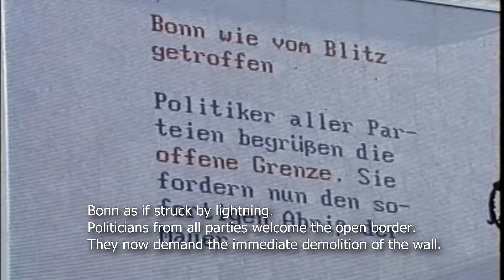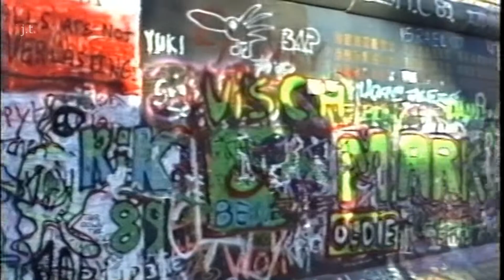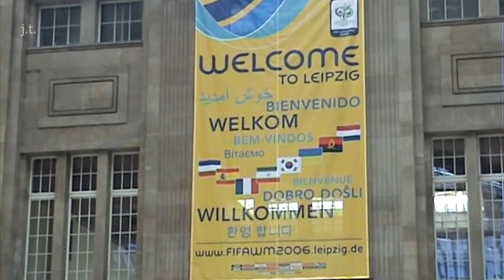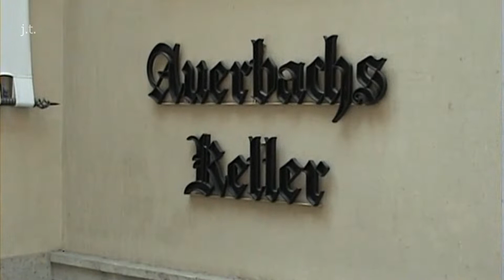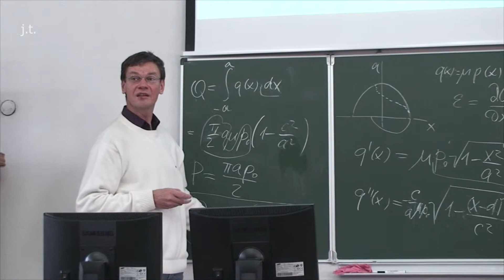Prof. Sergey Psakhie in the years 2005-2015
Dedicated to the memory of Prof. Sergey Psakhie (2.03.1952 – 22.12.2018). Film by Johannes Thaten (Institute of Mechanics, Technische Universität Berlin).